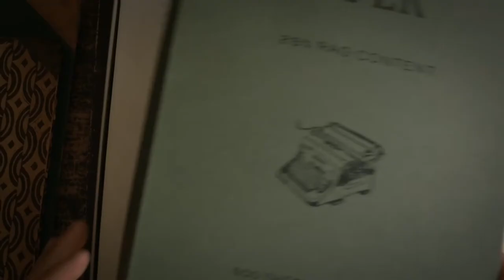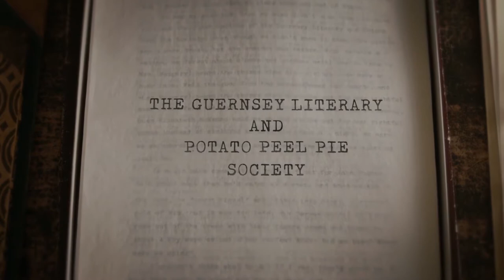The Guernsey Literary and Potato Peel Pie Society - NETFLIX - COMIC NEWS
NETFLIX